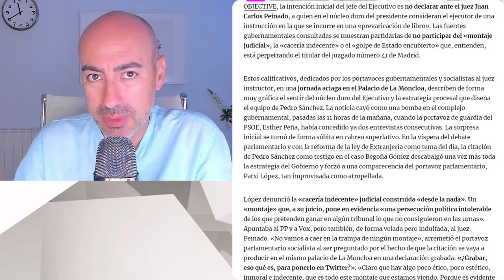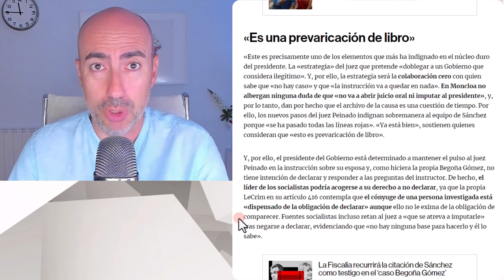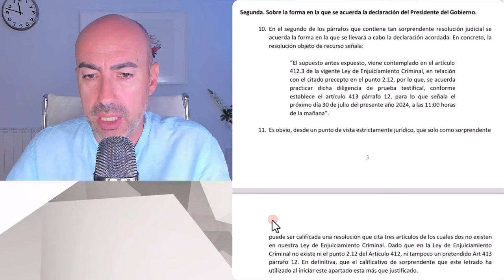📛 MANIPULACIÓN MASIVA SOBRE TESTIMONIO PEDRO SANCHEZ 📛Defensa Begoña y prensa recurren para evitarlo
✅ Conviértete en miembro de este canal para disfrutar de ventajas:
Este vídeo no pretende emitir o divulgar diagnósticos alguno sobre personalidades, sino lanzar hipótesis a partir de una formación parcial que sería necesario contrastar directamente con la persona de la que se habla en el mismo y realizando un procedimiento diagnóstico según protocolo exhaustivo. Tampoco ofrece soluciones o recomendaciones universalmente válidas. Para ello siempre se recomienda acudir a un profesional que analice persona y sus circunstancias, y aplique procedimientos sistemáticos reconocidos.